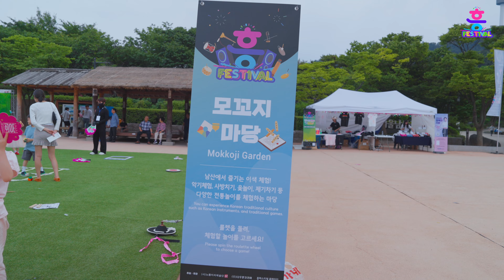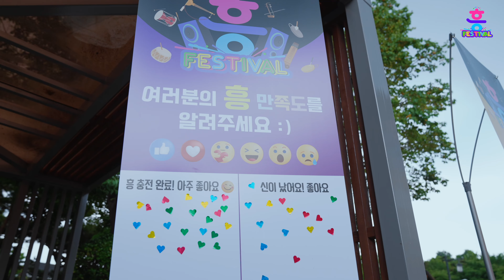2023 제9회 흥페스티벌 흥페X동진 신바람 마켓, 모꼬지 마당 하이라이트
[2023 제9회 흥 페스티벌_흥페X동진 신바람 마켓, 모꼬지 마당]

-축제명 : 2023 제 9회 흥 페스티벌_만남
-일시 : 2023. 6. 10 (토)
-장소 : 서울 남산국악당 남산골한옥마을 일대

*축제 소개
청춘열전 흥 페스티벌은 전문 국악 축제로서 전통공연, 퍼레이드, 경연, 강연, 체험 프로그램 등을 통해 관객들의 국악에 대한 통합적 이해를 돕고 우리 전통문화를 향유할 수 있는 축제이다.

*흥페X동진 신바람 마켓, 모꼬지 마당, '흥'찾기 이벤트, 흥한의 벽, 탈꾼을 찾아라, 얼쑤비트 챌린지 등

주최/주관_(사)노름마치예술단 (주)나우판코리아
공동사업_(주)나우판코리아, 서울남산국악당
후원_한국문화예술위원회, (주)모터원
문의_나우판코리아 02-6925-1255